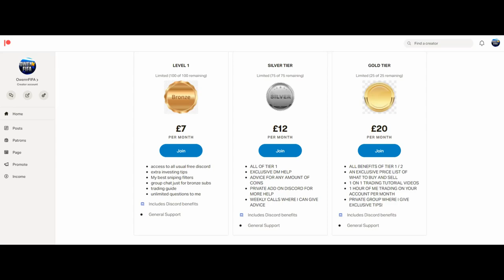THE BEST INFORM CARDS TO TRADE WITH ON FIFA 22! MAKE 10K PER CARD & OVER 100K PER HOUR!! EASY PROFIT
IF TRADING IS UNREAL!

🗣️ VIDEO DESCRIPTION